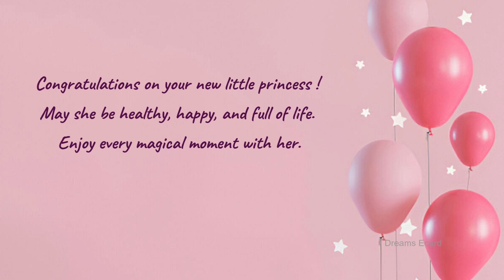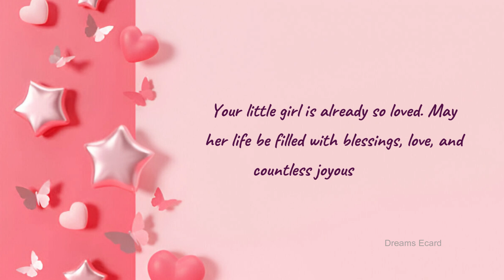Congratulations for Baby Girl | Congratulate parents | Share Your Congratulations and Well-Wishes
When you receive the good news of loved ones welcoming a baby girl, it becomes your utmost duty to send congratulatory wishes for the newborn and welcome her into the world. Extend your warm wishes to the parents and express your love for their little princess